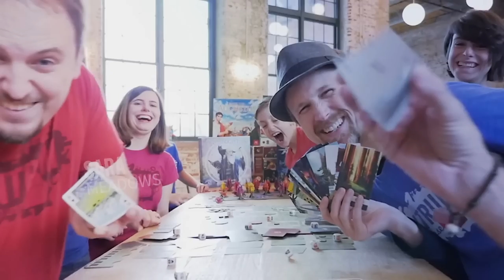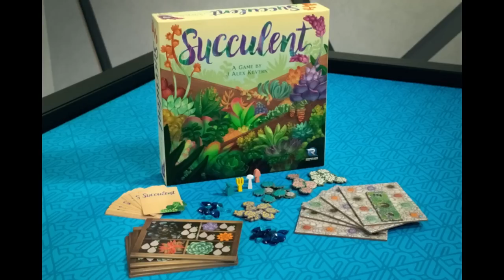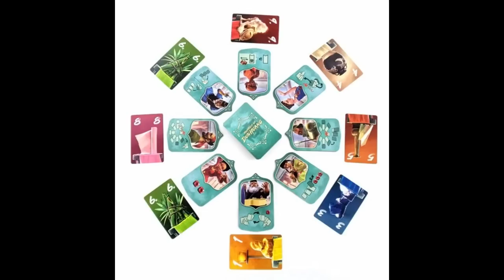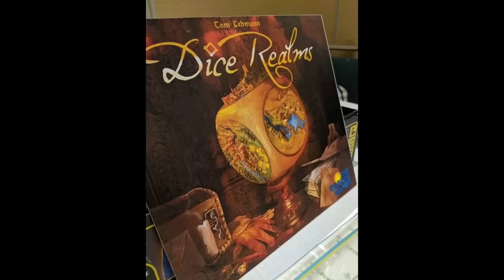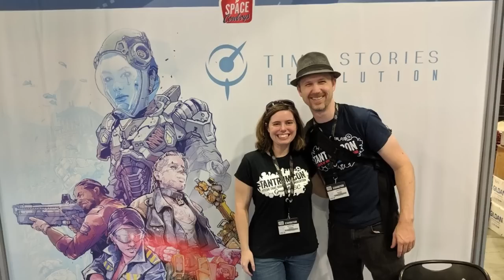Top 10 Most Anticipated Board Games 2020 (plus some extras)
Kevin talks about his most anticipated board games being published in 2020. No Kickstarter games included in the list.

11. Sonora - Pandasaurus Games
10. Succulent - Renegade Game Studios
9. Merchant of Dunhuang - Mandoo Games
8. Stellar - Renegade Game Studios
7. Fort - Leder Games
6. Mariposas - AEG
5. My City - KOSMOS
4. Chrono Corsairs - TMG
3. Dice Realms - Rio Grande Games
2. Sherlock Holmes Consulting Detective: The Baker Street Irregulars - Space Cowboys
1. Tekanu - Board & Dice

Honorable Mentions:
Time Stories: The Hadal Project - Space Cowboys
Welcome to...New Las Vegas
Terraforming Mars Legacy or Dice Game?
Teotihuacan Expansion: Shadow of Xitle
Nevada City - Rio Grande Games
Rococo Deluxe - Eagle Gryphon
Gloomhaven: Jaws of the Lion
New Stonemaier Games - Sand AND Cape
Pandemic Legacy Season 3